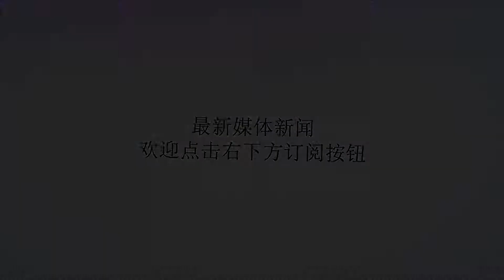很尴尬！杜兰特再成争议焦点，美媒送上新外号，作何感想？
谢谢！最为连续两年的总冠军+总决赛MVP，杜兰特已经成为流量的代表之一，而在一场播客节目引起的与开拓者悍将麦科勒姆的互怼再次将杜兰特送上了争议的漩涡。在嘲讽开拓者无缘总冠军之后，麦科勒姆回怼杜兰特投敌、软弱、忘记兄弟；而开拓者的核心利拉德更是直接用3个表情回应了杜兰特的质疑。本是球星之前的互怼，却因为杜兰特直接在推特上接连回怼5名网友后又关闭评论，让杜兰特又一次成为了攻击的对象。在最新的一期美电台节目里，主持人给了杜兰特一个新的外号：M.S.O.A.T（MostSeitiveofAllTime），也就是NBA历史上最敏感的球员！这也是杜兰特继死神之后获得的第二个外号，但很显然这并不会是杜兰特会喜欢的外号。早在怼完网友之后，杜兰特就回应自己对于外界的质疑并不在意，而是媒体刻意的将他刻画成一个敏感的人，然而杜兰特的这一说法并没有得到外界的认可。节目主持人CC表示人们在年轻的时候会尽可能的去争取荣誉、赚钱来让自己变得更有安全感；但科比不会去跟别人打嘴炮，在所有的主流体育中唯一例外的可能就是杜兰特，他就是这个世界最敏感的人。在刚进联盟的时候，人们说威少比他好、哈登比他好时他敏感还能理解，但现在他已经是联盟第二好的球员，为什么还这么敏感？而另外一个主场人RobParker也怼道：“他真的太敏感，他居然有自己的小号，有哪个2届总决赛MVP会有小号，谁会去在意一个在地下室吃着薯条的某人去对你的评论？这个时候他应该去欧洲度假，有美女喂他吃葡萄，这是他该做的，但他却话时间去跟别人互怼！”对于外界来说人们还是不待见这个已经连续两年活动成功的球员，并不是因为别人，而是他并不像球星的表现，对于敏感的他来说，或许要成为一个真正的联盟门面，性格上还需要学习更多。